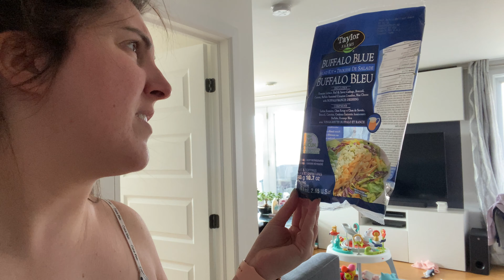VLOG 16 avril 2022 - Ménage/inspo: The Home Edit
Venez me suivre dans ma petite journée!